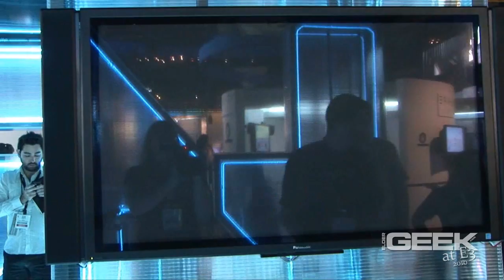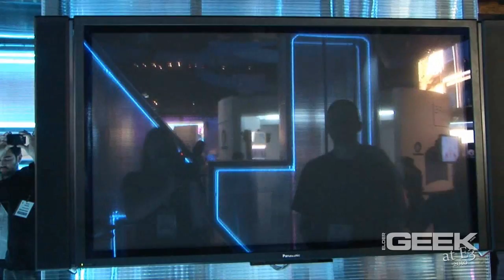Tron Evolution: Battle Grids Gameplay at E3 2010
Tron Evolution: Battle Grids gameplay at E3 2010 for the Nintendo Wii.